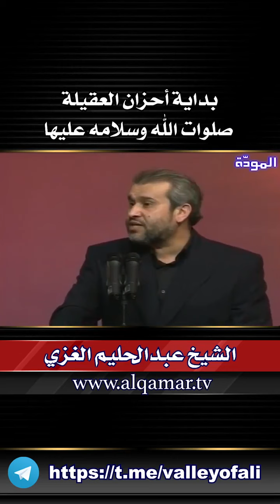بداية أحزان العقيلة صلوات الله وسلامه عليها - الشيخ الغزي